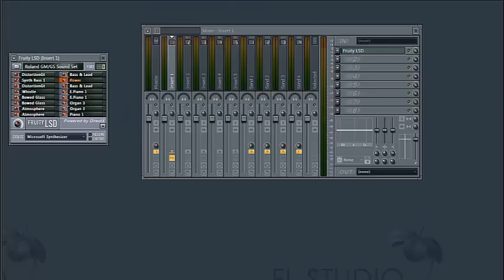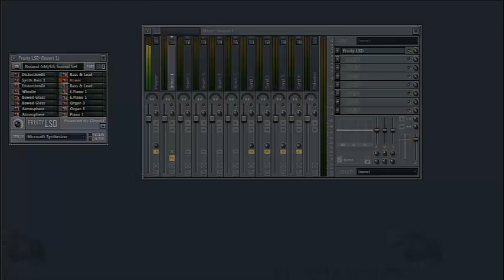Megaman X4,5 and 6 Soundfont Download